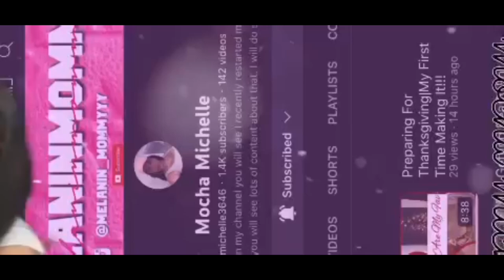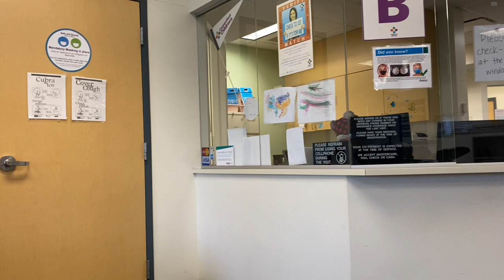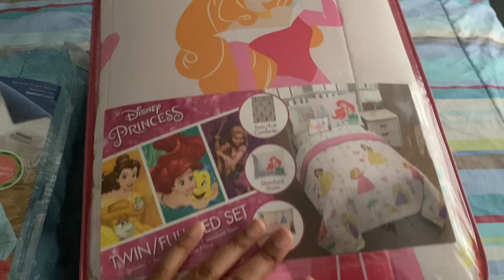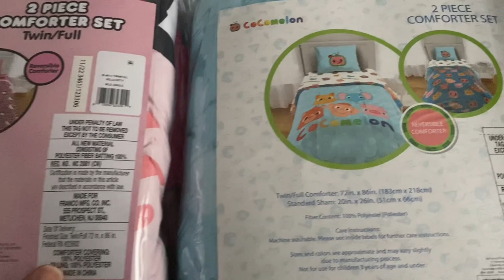My Tripod Broke|Appointments|Shein Delivery|New Bedding For The Girls!